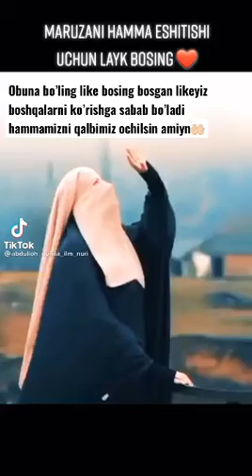Abdulloh domla maruzalari 2